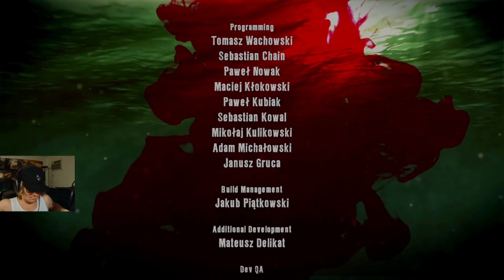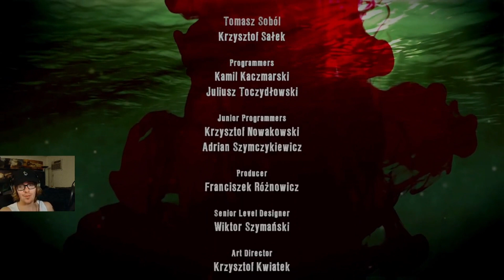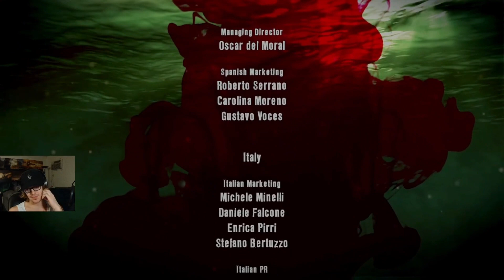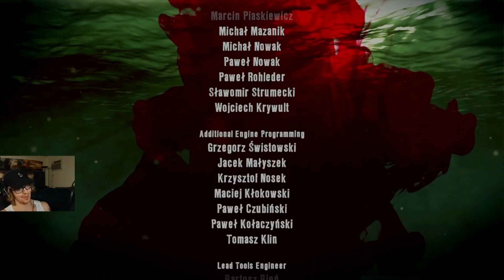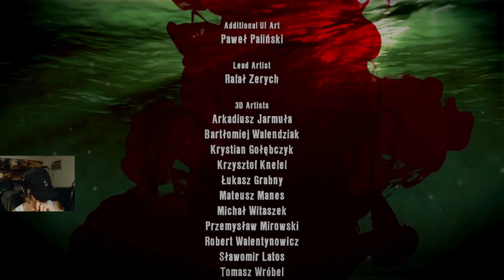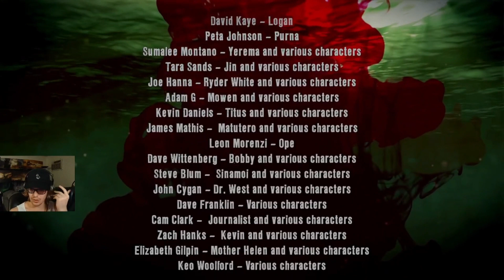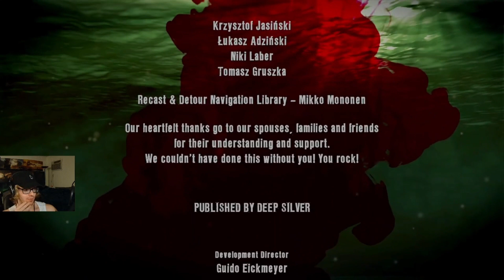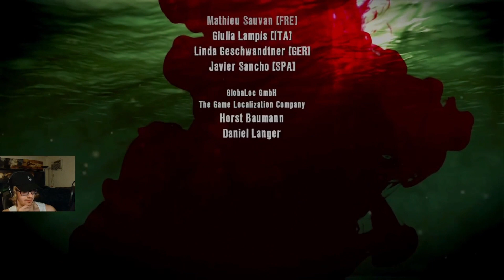Leaving Banoi Behind | THE END of Dead Island | Ep. 14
It's time to wrap things up at the prison, meet up with Ryder, and get the heck off this zombie-infested island. Hopefully, nothing goes wrong in these final hours.